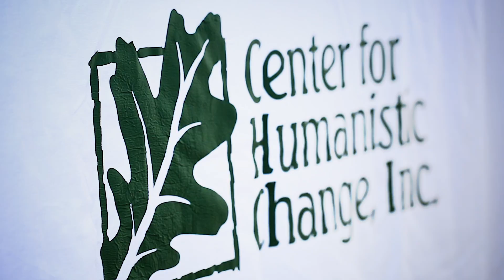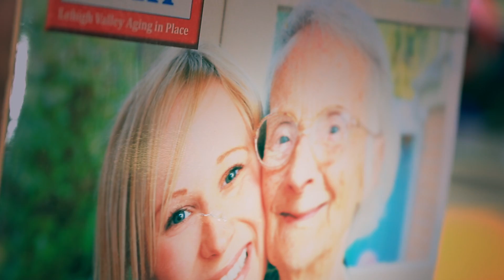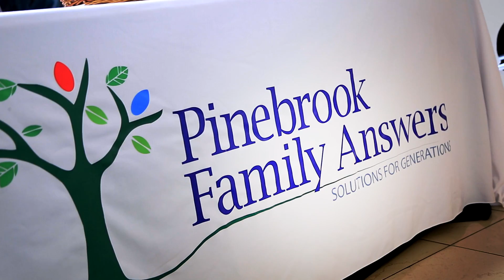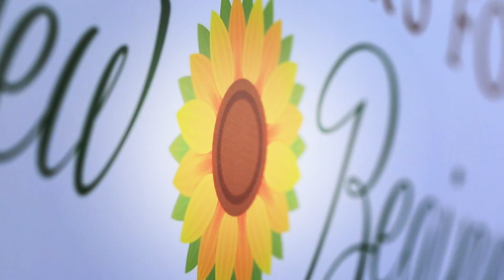Lehigh Valley Non-Profit Awareness Expo 2016